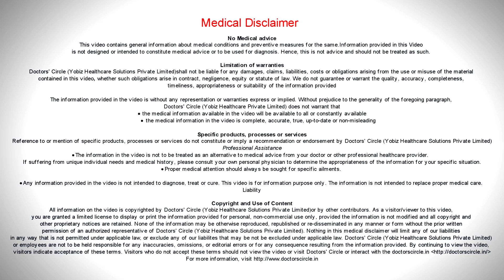Botulinum toxin treatment once you start How often do you need? - Dr. Rajdeep Mysore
Botulinum toxin relax the muscle and hence reduce your wrinkles. They are also sued in other disorders like excessive sweating  where the effects lasts from about 4 months to 9 months.  Generally the first session, the effect lasts for a shorter time and  as you repeat the procedure, the next session the successive sessions, the procedure, the process and the effects of that process lasts for  a longer time. For example  when a person undergoes his first Botulinum sessions.They might have results  upto 5 months or 6 months and from the next session onwards they may have it for 6 months to 7 months. So it varies from individual to individual but a ball park figure would be from around  4 months as the  minimum to about 9 months as the maximum time that the effect of botulinum toxin can last.